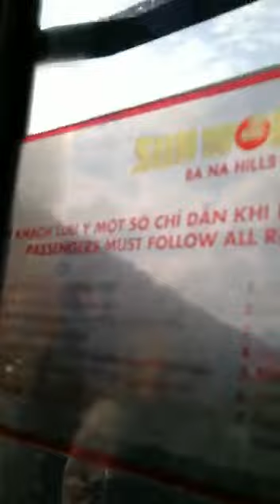Обзор с канатной дороги. Дананг. Видео Татьяны с Сахалина в чате туристов